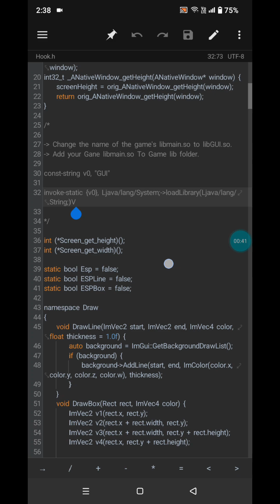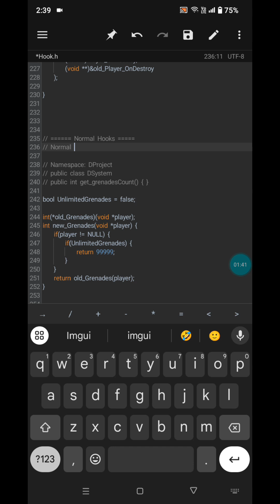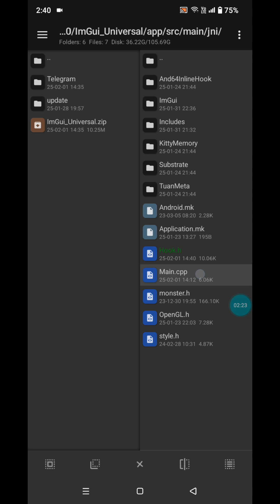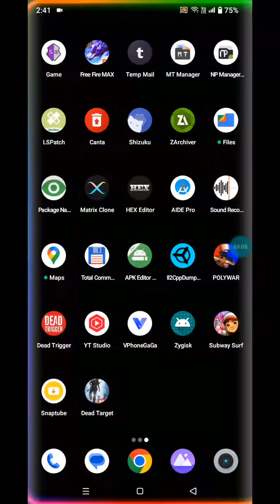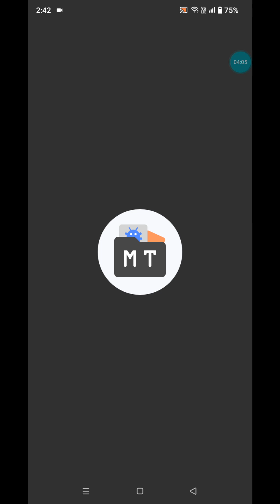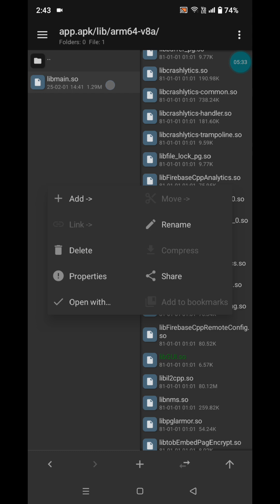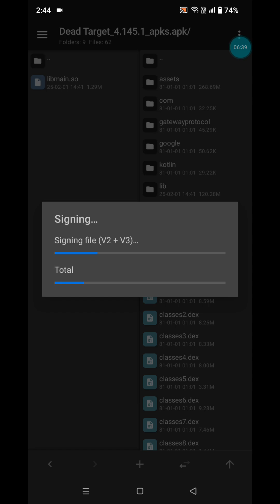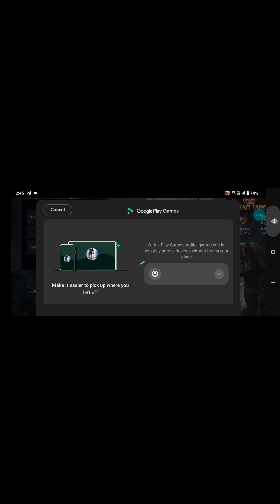"NO ROOT IMGUI TUTORIAL FOR ALL UNITY GAME 🔥 | AUTO UPDATE ESP | SUPPORT BOTH x32/x64 ARCHITECTURE"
Learn how to create an IMGUI Mod Menu for any Unity game without root! 🔥 This tutorial covers step-by-step instructions to implement Auto Update ESP and ensure support for both x32 & x64 architectures. Perfect for beginners and experienced modders alike!

Download Link Is In My Comment Section ✅

Features:
✅ No Root Required
✅ Works on All Unity Games
✅ Auto Update ESP
✅ Supports x32 & x64 Bit Architecture

Watch now and start modding like a pro! 💥